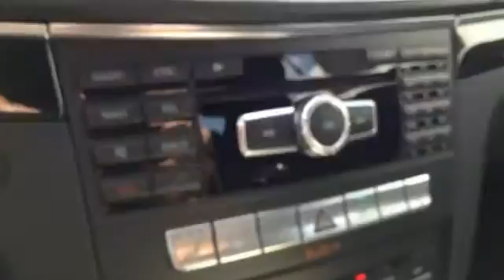2014 Mercedes Benz E Class West Covina CA El Monte, CA EF284303 360p 2